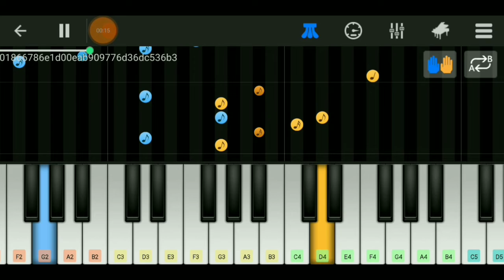Game of Thrones - ( Theme Song ) -Perfect Piano I Tutorial l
Watch this piano tutorial and learn to play Game of Thrones - ( Theme Song )